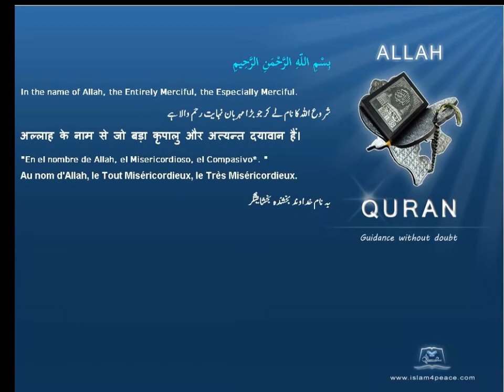Quran Hindi Only 001-الفاتحة-Al-Faatiha-The Opening(Meccan) Islam4peace